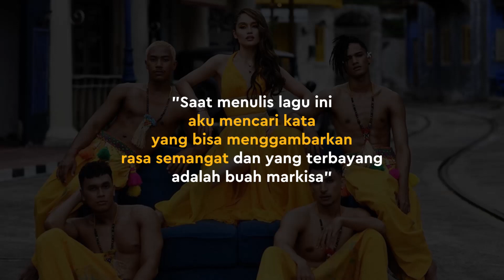Cinta Laura Gunakan Instrumen Musik Tradisional di Single 'Markisa'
KAPANLAGI.COM - KLovers,
Cinta Laura kembali meramaikan jagat musik Indonesia. Kali ini merilis single dengan judul yang sangat menarik yaitu Markisa.

Meski menggunakan bahasa Inggris di liriknya, rupanya Cinta Laura tak melupakan budaya Indonesia. Dirinya menggunakan instrumen-instrumen musik tradisional dalam lagu ini loh! Wah seperti apa ya hasilnya?